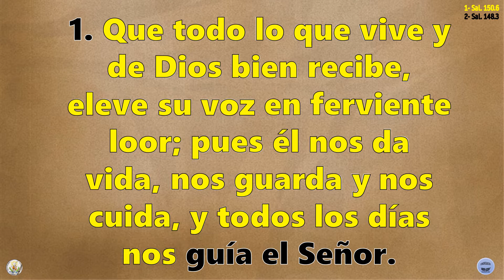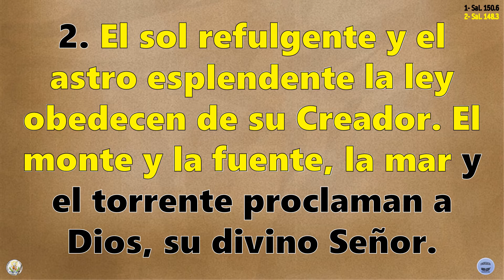Himno 86 Que todo lo que vive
Himno No 86 "Que todo lo que vive"
LETRA: Basada en el Salmo 148 George Paul simmonds, 1956